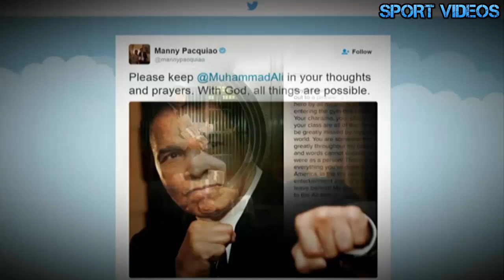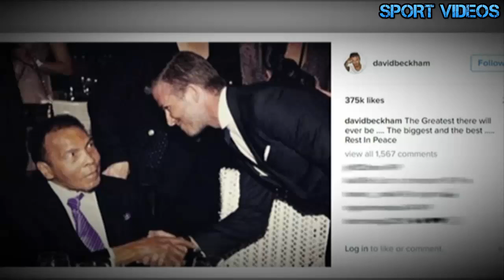ردود فعل "مؤثرة" للعديد من الشخصيات العالمية بعد وفاة أسطورة الملاكمة محمد علي كلاي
ردود أفعال "مؤثرة" للعديد من الشخصيات العالمية بعد وفاة أسطورة الملاكمة محمد علي كلاي